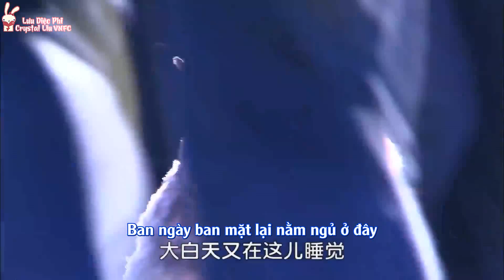[VIETSUB] Đoạn cắt phim "Câu chuyện của A Bảo" (2006) - Lưu Diệc Phi vai Tây Tây (vai khách mời)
Vì Fanpage facebook Lưu Diệc Phi Crystal Liu Offical VNFC đã bị fb khóa nên chúng mình đã lập page mới Lưu Diệc Phi Crystal Liu VNFC. Chúng mình sẽ cập nhật tin tức mới của Diệc Phi tại đây và cũng sẽ tải lại các bài viết cũ. Mong các bạn ủng hộ fanpage mới của Phi. Cảm ơn!